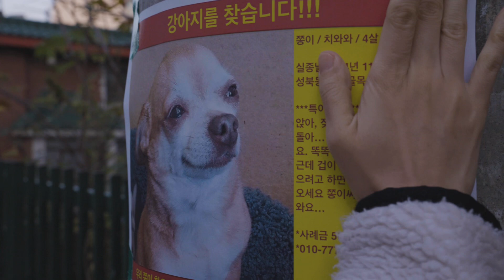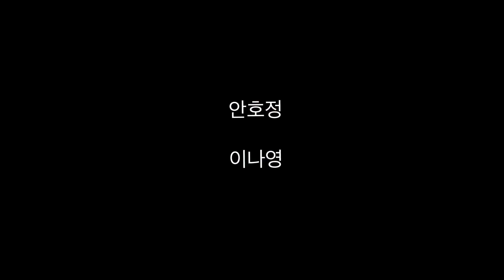“저 따라오세요. 만나게 해드릴게요.“배우 안호정 이나영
배우
안호정 @01.20.94_

이나영 @nnnayounglee

🎬현 시나리오 작가의 창작 대본으로
촬영 위주의 카메라 연기 수업 합니다.